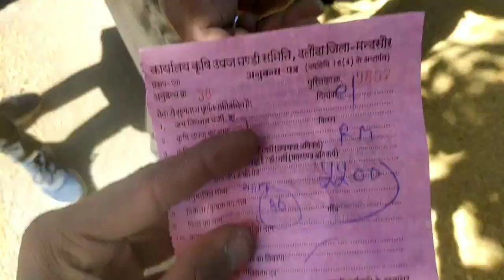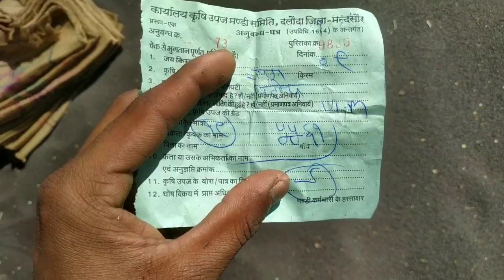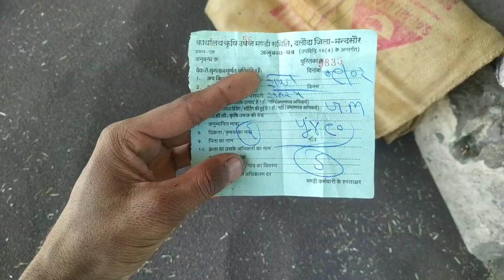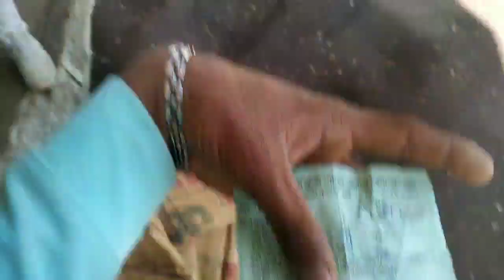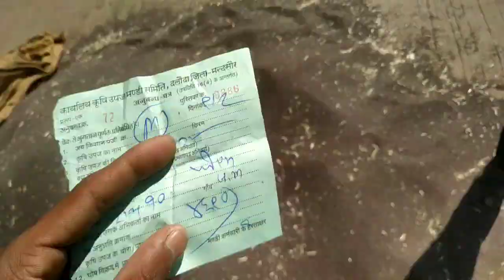दलौदा मंडी आज का सभी जिंसो का भाव 09 फरवरी 2023 |soyabean ka bhav |nya rayda ka bhav|alsi ka bhav